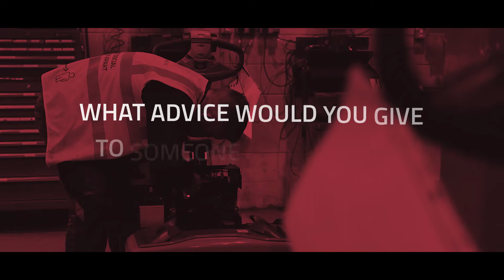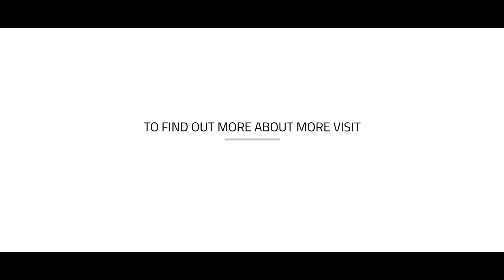A Hand Pallet Truck Specialist at Toyota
Ever wondered what it's like to work at Toyoto Material Handling UK?

We caught up with one of our hand pallet truck specialists to understand more about what a day looks like for him and what makes working at Toyota great.